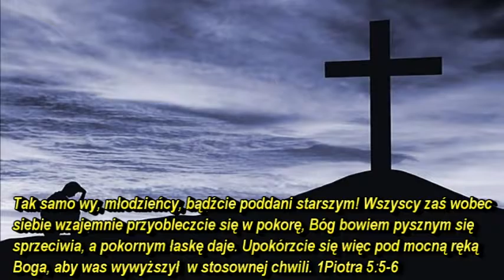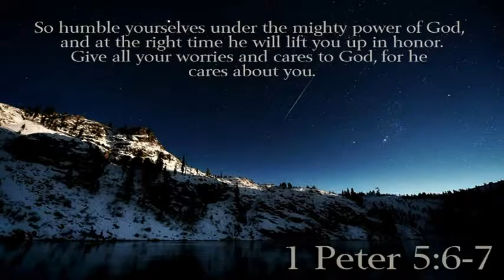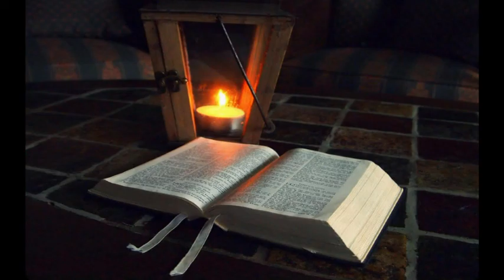Pokora poprzedza chwałę